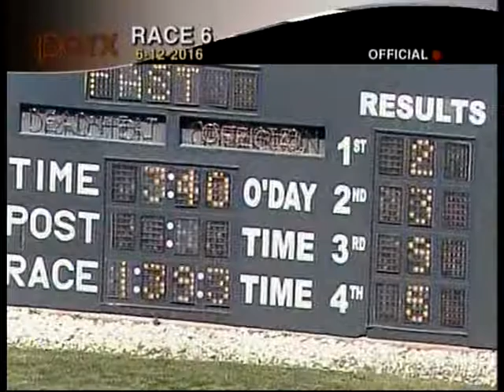Mister Nofty goes coast to coast in Maiden win Parx 6 June 12 2016 Visit us @ hnrhorseracing.com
Mister Nofty wins Maiden Special Weight @ Parx June 12 2016